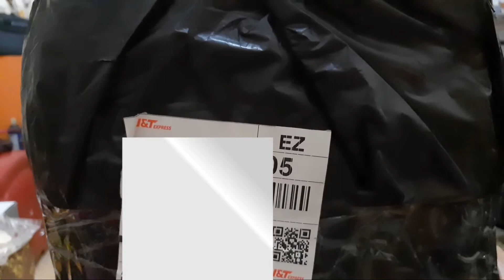UNBOXING TAS CARRIER 45LTR | 200K an 😱😱‼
Tas Carrier yang biasa digunakan untuk naik gunung, dengan capasity bervariatif bisa menampung barang bawaan yg cukup banyak.

Dalam video kali ini capasitasnya adalah 45 Liter.

Semoga video ini bermanfaat. Terima kasih